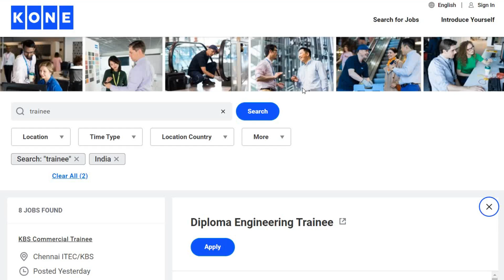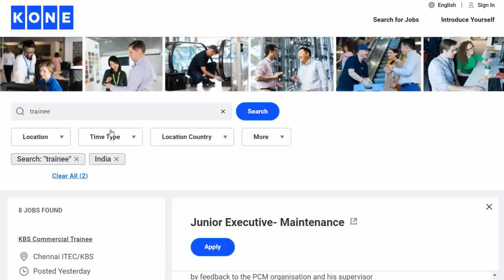KONE Elevator India Hirings Fresher Trainee Engineer 2024 | OFF Campus Drive For 2024 , 2023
APPLY LINK :-

fresher jobs
pune job
diploma job
chennai jobs
diploma jobs
jbm company
mechanical engineer
job
mechanical engineering
recruitment 2024
mechanical
off campus drive for 2024 batch
private job
chennai jobs
mechanical
mechanical engineering
diploma jobs
2024 off campus drive
2024 hiring companies